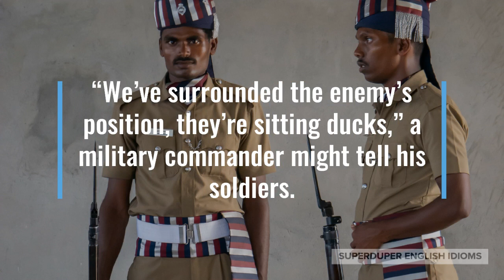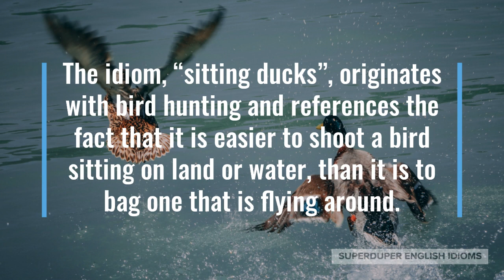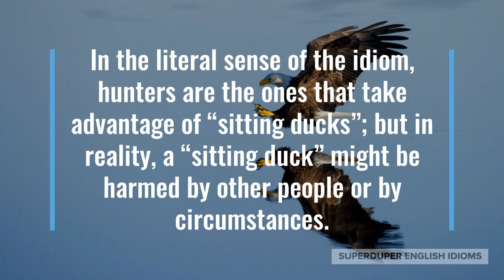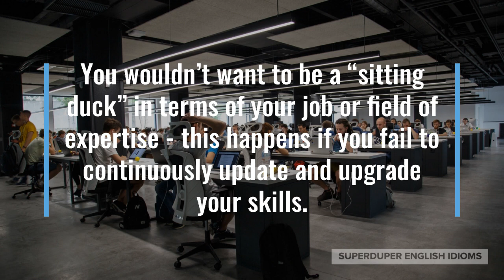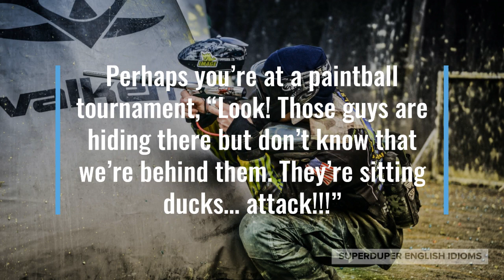"Sitting Ducks" Idiom Meaning, Origin & History | Superduper English Idioms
0:00 - How to Say, “Sitting ducks.”
0:19 - Examples of “Sitting ducks.”
1:00 - Meaning of “Sitting ducks.”
1:19 - Origin of “Sitting ducks.”
3:36 - More Examples of “Sitting ducks.”
4:21 - Conclusion

“Sitting ducks.”

When someone says that others are “sitting ducks”, they mean that those others are defenseless, vulnerable, open to attack, just “waiting to die”.

“We’ve surrounded the enemy’s position, they’re sitting ducks,” a military commander might tell his soldiers.

Maybe you’re at a shareholder meeting, “Our share price is stagnant and we haven’t had a hit product for years… we’re sitting ducks for a takeover.”

“Don’t keep all your money and cards in your wallet, you’re a sitting duck for pickpockets in this city,” a friend who is showing you around London might tell you.

As you can see, a “sitting duck” is a person or an organization that is unprotected, exposed, unguarded, wide open for exploitation, “easy pickings”.

The idiom, “sitting ducks”, originates with bird hunting and references the fact that it is easier to shoot a bird sitting on land or water, than it is to bag one that is flying around.

Jon Hanna, via StackExchange, notes that the idiom was popularized during WWII via British and American soldiers describing targets that were easy to hit and hard to defend as “sitting ducks”, “sitting birds” or “sitting pigeons”.

In the decades following the end of the war, “sitting ducks” came to be used to describe everyday competitors and opponents, rather than situations in which shooting would literally happen.

In the literal sense of the idiom, hunters are the ones that take advantage of “sitting ducks”; but in reality, a “sitting duck” might be harmed by other people or by circumstances.

In your own life, you definitely don’t want to be a “sitting duck” - and this is not just limited to competitive situations, such as sports or games.

You wouldn’t want to be a “sitting duck” in terms of your job or field of expertise - this happens if you fail to continuously update and upgrade your skills.

You also wouldn’t want to be a “sitting duck” in terms of personal skills or hobbies - this happens if you aren’t always learning or aren’t educating yourself.

“I’m a manager, but without this certificate, I’m a sitting duck if there are layoffs due to this recession,” a colleague might be telling you at the water cooler.

Perhaps you’re at a paintball tournament, “Look! Those guys are hiding there but don’t know that we’re behind them. They’re sitting ducks… attack!!!”

“You need to hang your bird feeder higher, otherwise it’s a sitting duck for squirrels,” your grandpa might be sharing some of his gardening knowledge.

So, the next time someone or a group of people have left themselves open to attack, vulnerable, exposed, impotent, weak, don’t forget to call them “sitting ducks”.